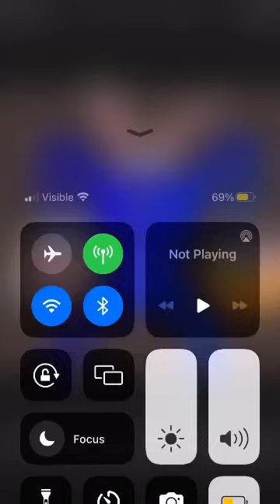Nab Nab is ready for Easter